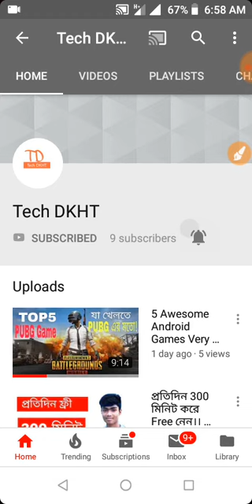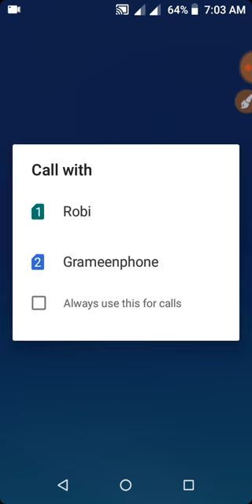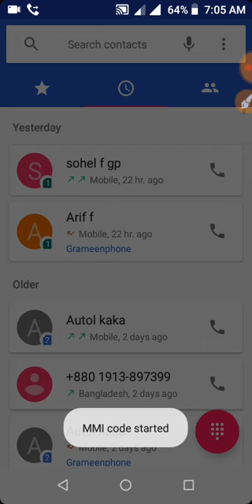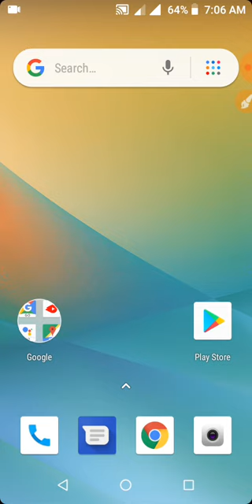কিভাবে Sim Hack করে!!অন্য Call আপনার Phone আনবেন!!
কিভাবে sim Hack করে!! অন্য call আপনার Phone এ আনবেন!!

 Hello Dosto,ai video tey ami apna der ke dakya ci ki korey onno phone ar call apner phone ya anben.

ta ami ai video tey dak ai ci.video ti sobai full watch koren tahole ya somporke apni janti parben.